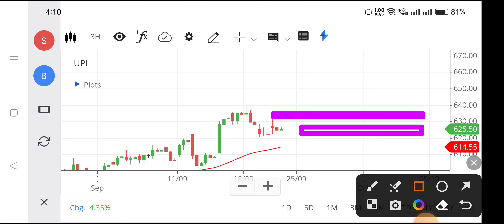upl share latest news,upl share news,upl share analysis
upl ltd share price,
upl limited share price,
united phosphorus share price,
united phosphorus limited share price,